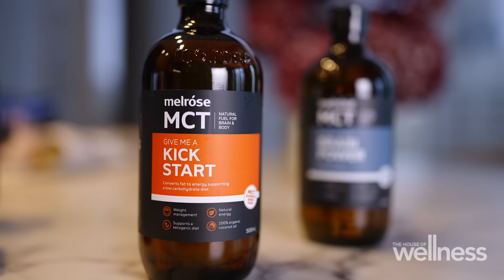A natural fuel for the brain and body | Season 6 | The House of Wellness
MCTs are unique super fats that convert directly into energy, rather than being stored in the body. Personal trainer, Jono Castano explains how MCTs are a natural fuel for the brain and body.

The House of Wellness features hosts Luke Darcy, Jo Stanley and Jacqui Felgate,  with regular appearances from Gerald Quigley and Luke Hines.